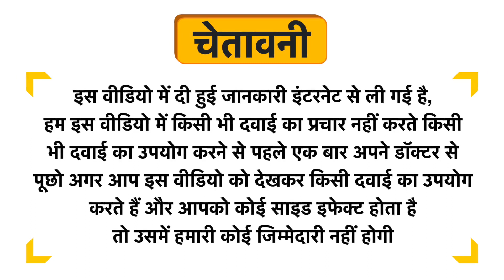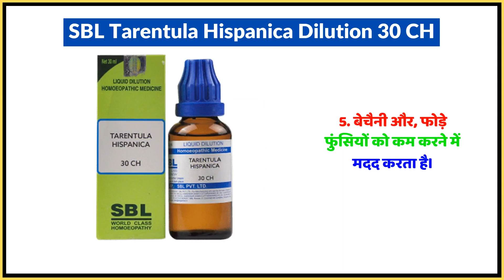SBL Tarentula Hispanica Dilution 30 CH Uses in Hindi | Side Effects | Dose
SBL Tarentula Hispanica Dilution 30 CH Uses in Hindi | Benefits | Side Effects | Dose